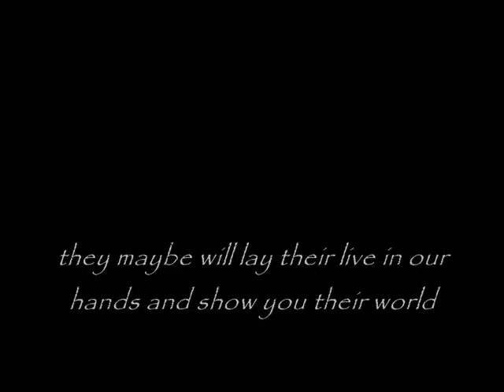Knights of Shadow - Friesian Horse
(sorry, wrote strenght wrong, I recognize such things always too late! ;-)
I made again a montage for the Friesian breed, my absolute favourite!!
This time I used Trailer musics, I hope you will like it and enjoy this horse tribute!

(Hopefully is my English not too terrible)

1. Groove Addicts: A World Of Dreams ( part of it)
2. Immediate Music: Gothic Power
3. X Ray Dog: City Of Gold (part of it)
4. LOTR Soundtrack The Two Towers: Helm's Deep (part of it)

Movies:
Alexander The Great, Black Knight (2001), Sleepy Hollow, Young Black Stallion, Zorro, Ladyhawk, Clash Of The Titans, Friesian the Movie Trailer and 300

I also used some pictures form the Internet